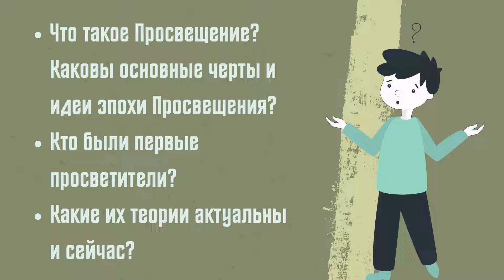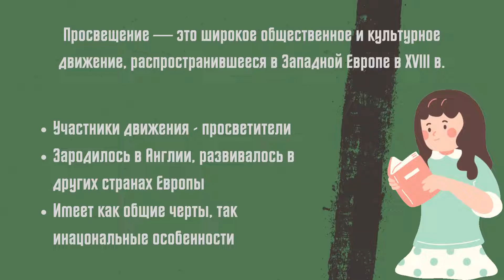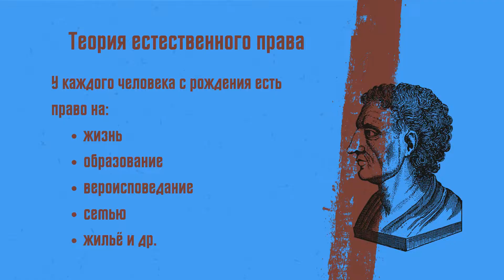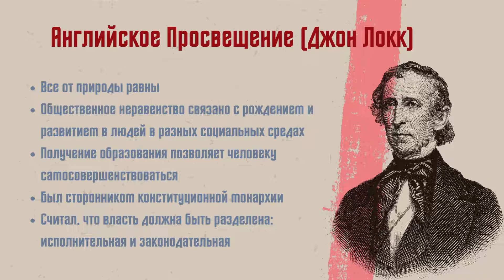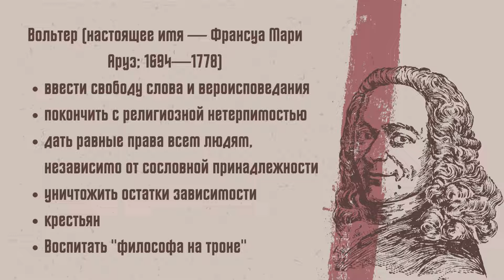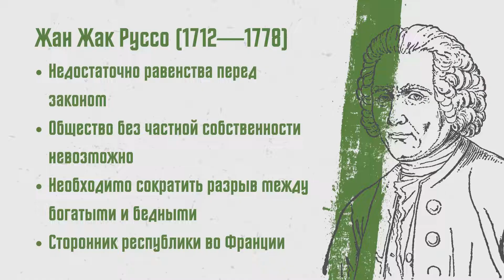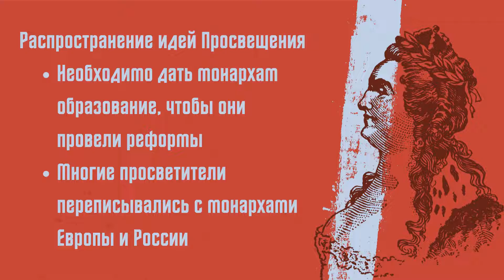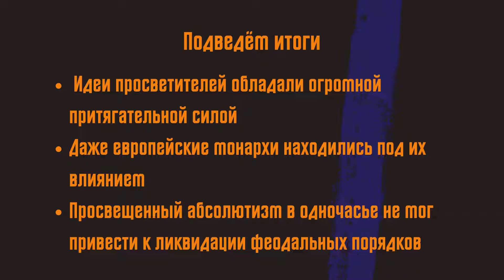Эпоха Просвещения | История Нового времени, 7 класс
В этом видео вы узнаете об эпохе Просвещения, которая охватывает XVII—XVIII века и является одним из самых значимых и влиятельных периодов в истории Нового времени. Вы увидите, какие причины и последствия имело Просвещение для разных стран и народов. Вы познакомитесь с особенностями общественной мысли, науки, культуры и политики в эпоху Просвещения. Вы узнаете о важнейших идеях и личностях, которые повлияли на ход истории, таких как рационализм, свобода, равенство, гуманизм, прогресс, Декарт, Ньютон, Вольтер, Руссо, Монтескье и др. Вы также увидите, как Просвещение повлияло на развитие демократии, прав человека, национального суверенитета и революционных движений. Это видео поможет вам лучше понять историю Нового времени и уважать борьбу за светлые идеалы.